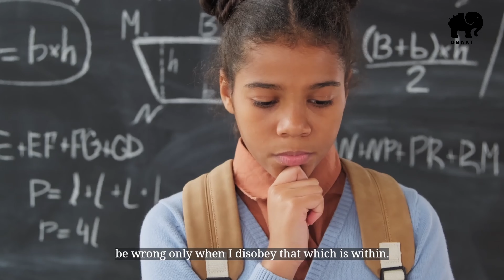"The science of being great" chapter 7 - The Individual Point of View. (with video and subtitles.)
This is a LIBRIVOX recording by Diana Majlinger

The words of the authors presented on this channel belong to them.
Be discerning and see what speaks to you or not.
The authors of the past can still teach us.
let's not be afraid to embark on this wonderful journey to success.